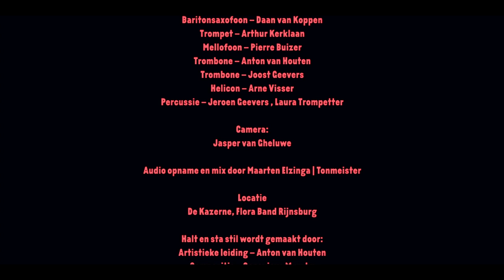Trailer Halt en Sta Stil | Neo- fanfare 9x13 (2021)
Credits trailer:
Concept: Anton Van Houten & Jasper Van Gheluwe

Camera: Jasper Van Gheluwe

Muziek: Evoke (2021), Genevieve Clare Georgina Florence Murphy

Fluit–  Emeline Dessi Leendertz
Saxofoon – Deborah Witteveen
Saxofoon –   Daan van Koppen
Trompet –  Arthur Kerklaan
Mellofoon –   Pierre Buizer
Trombone –   Anton Van Houten
Trombone –   Joost Geevers
Helicon –  Arne J. Visser
Percussie –  Jeroen Geevers & Laura Trompetter

Kleding:  Femke van Hilten & Annicke Shireen

Audio opname en mix door Maarten Elzinga | Tonmeister
Locatie: Flora Band orkesten Rijnsburg